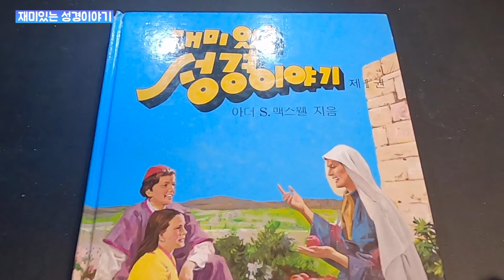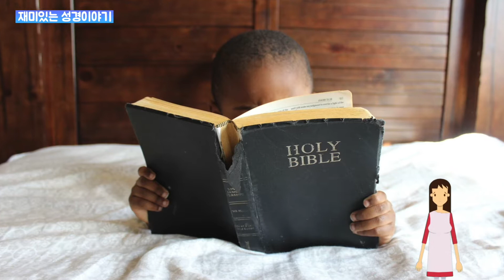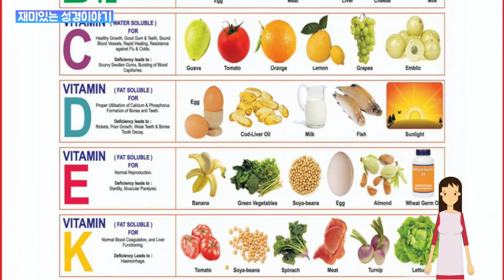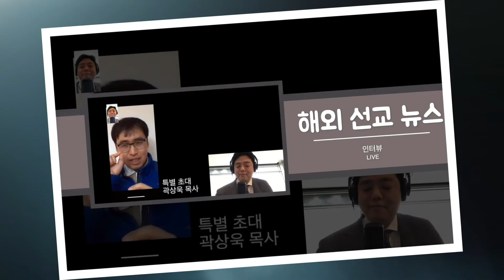ㅣbibletimeㅣ재미있는 성경 이야기 제4화 "하나님이 사람을 만드심"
4화 창조 여섯째날 하나님이 아담을 창조했어요 -창세기
재미있는 성경이야기
아더 S 맥스웰